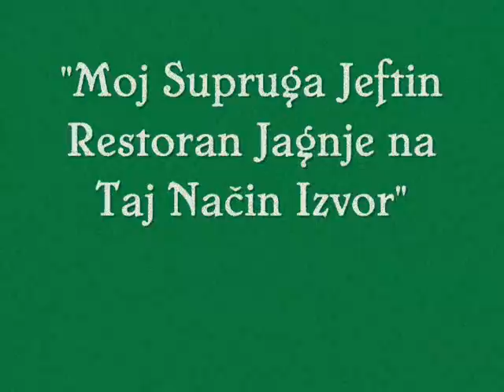Radost ! @ Biddle PA Serbian Club June 14 2008 song 2 of set 2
Radost is the premiere "Yugoslavian" band in the eastern U.S.